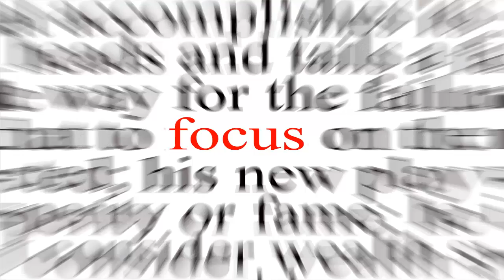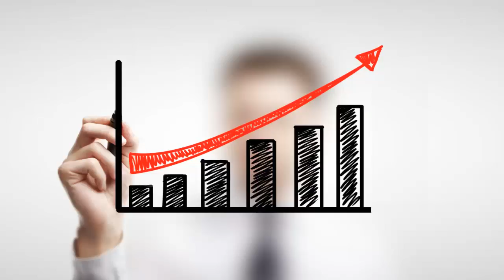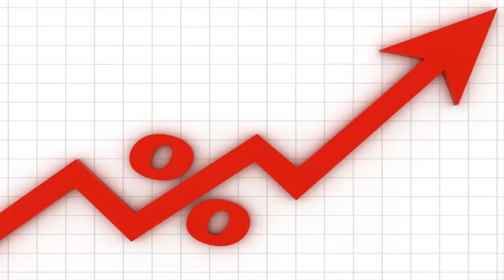3 Low-Cost Ways to Grow Profits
How do you Work Positive and grow profits? Dr. Joey Faucette, author of the best-seller, Work Positive in a Negative World, Executive Coach, and professional speaker offers “3 Low-Cost Tips to Grow Profits.”